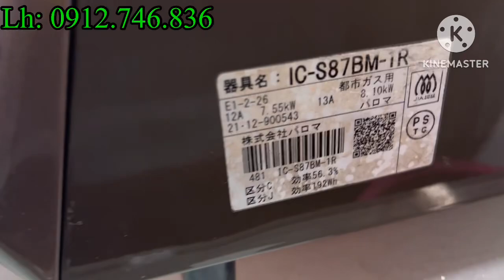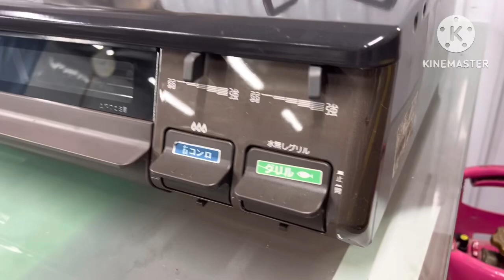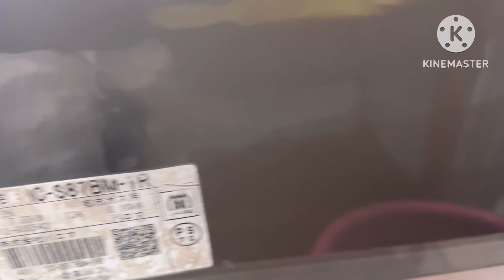Hàng bãi nhật chất lượng- bếp Paloma đời 2012. Lh: 0912.746.836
hàng bãi nhật rẻ đẹp
Bếp gas hàng nội địa nhiều loại
Bếp từ âm, dương
Quạt nội địa nhật nhiều loại
Quạt bàn
Quạt lửng
Quạt cây
Máy lọc không khí đa dạng
Máy hút ẩm nội địa nhật
các loại hàng xuất nhật khác
chuyên về  bán Sỉ và Lẻ các loại xe đạp Nhật Bãi lẻ các nhãn hiệu nổi tiếng như: Giant ,  Merida , Alberl , Bianchi , Canondale , Specciallize , Trex , GT , Pinarello , LOUIS GARNEAU , SCOTT , RIDLEY , CERVELO , COLNAGO , DE ROSA, FUJI, Cinelli,. Các dòng Roadbike, Touring, MTB, Ngoài ra còn có dòng xe Cổ , xe độc lạ như Xe trục Các Đăng(Lag), Coroa,xe xếp gọn để trong otô,bán bếp ga nội địa nhật, bán quạt nội địa và xuất nhật, bán máy lọc không khí nhật, bán máy hút ẩm nhật bãi, bán máy rửa bát nhật... Kênh review chi tiết xe và các sản phẩm khác để các bạn hiểu thêm về các dòng xe Nhật, bếp nhật, quạt nhật, lọc không khí, hút ẩm, máy rửa bát, máy mát xa, robot nhật... qua đó quyết định mua cho mình một chiếc xe hay các sản phẩm khác của nhật cho phù hợp nhất.